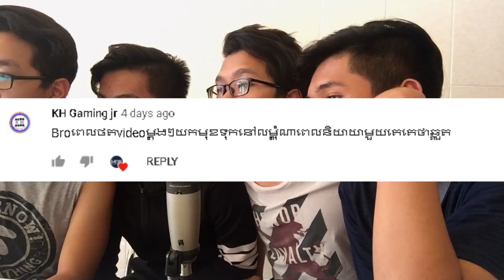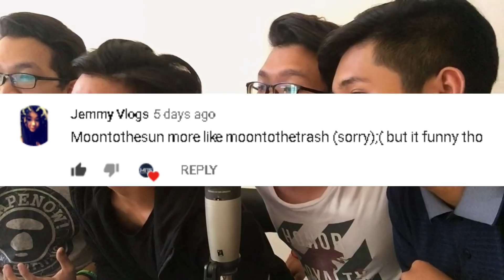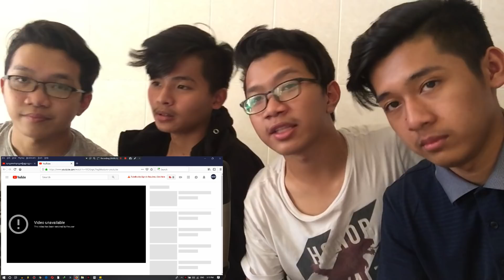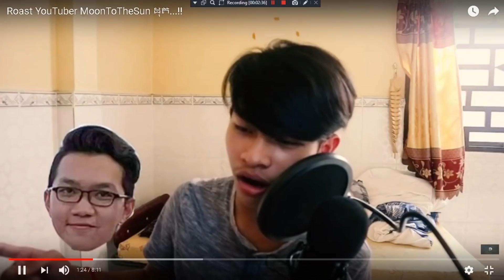មាន់ខ្លោចហើយអ្នកទាំងអស់គ្នា....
Anyways guys, if you enjoy this video make sure to hit the subscribe button , give us a thumb up , turn on our post notification bell , and share this video with your friends!

Follow us in Instagram : @moon_to_the_sun